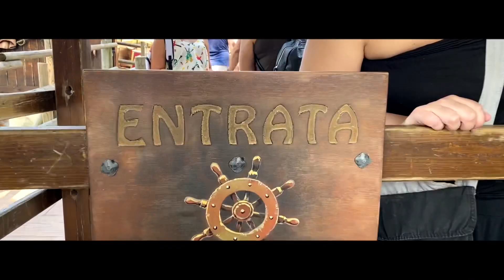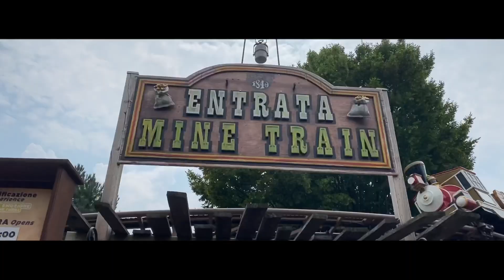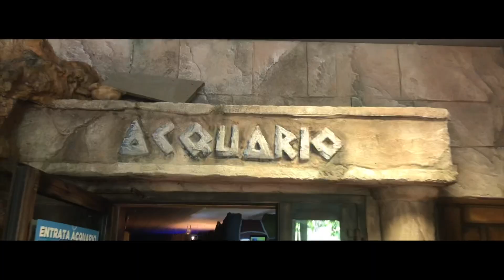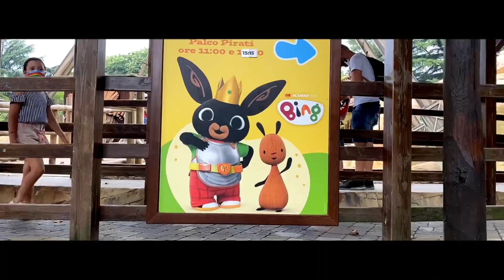Leolandia 2020 - The Movie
Day Family San Gervasio (Bergamo)